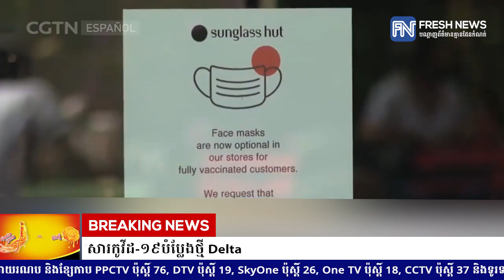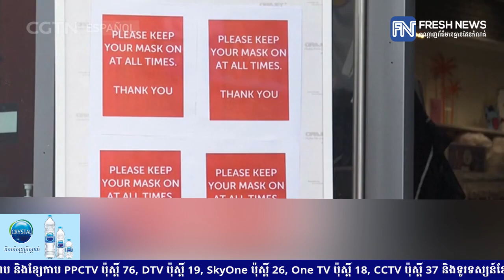សហរដ្ឋអាមេរិកនឹងមើលឃើញករណីឆ្លងដល់ «២០០,០០០នាក់ក្នុង១ថ្ងៃ» ដោយសារកូវីដ-១៩បំប្លែងថ្មី Delta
* រាយការណ៍ព័ត៌មានដោយកញ្ញា ថាន រស្មី និងកញ្ញា សំ ស្រីនីត , ទូរទស្សន៍ព័ត៌មាន Fresh News